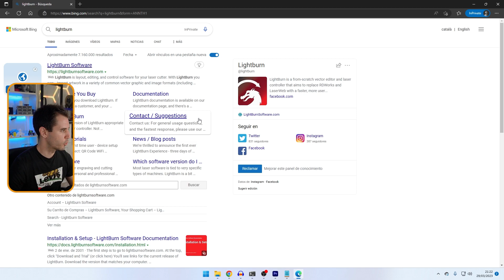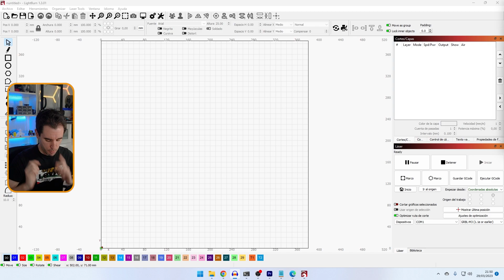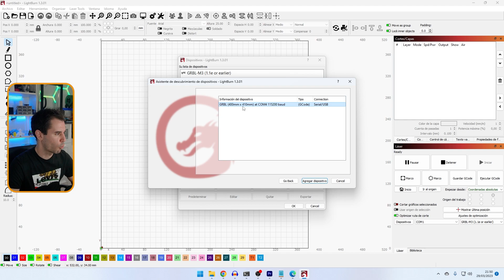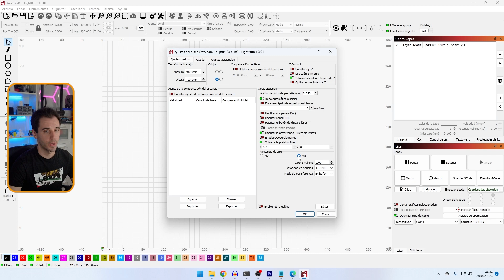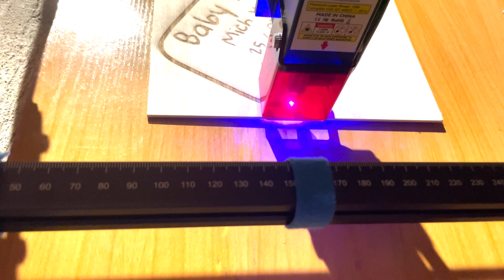✅ GRABA y CORTA con el láser Sculpfun S30 PRO (Unboxing y Review)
✅ Review del láser S30 Pro de la marca Sculpfub, disponible en 5, 10 y 20 watts. En el vídeo hago desembalaje, montaje y configuración del software de grabado y corte.

▶️ Sculpfun S30 PRO (Amazon)

CAPÍTULOS

00:00 Intro
01:45 Herramientas e instrucciones
02:40 Montaje del láser sencillo
07:32 Software de grabado y corte
09:22 Instalación y configuración del software de grabado láser
11:12 Configuración de los ajustes del software
13:21 El láser es versátil y ampliable con un área de trabajo
14:33 La bomba láser